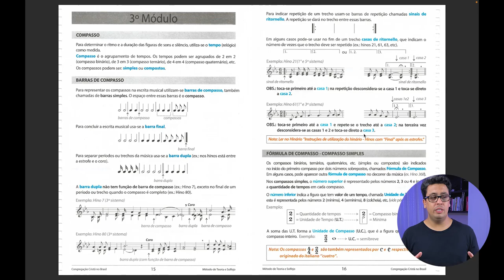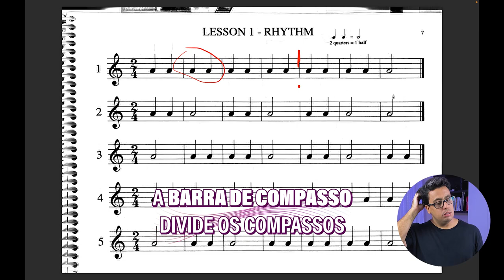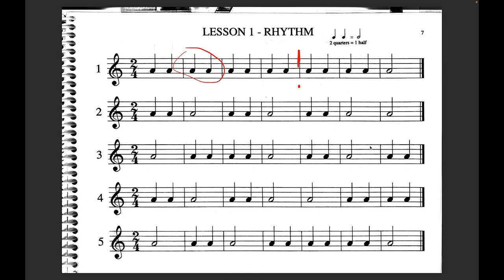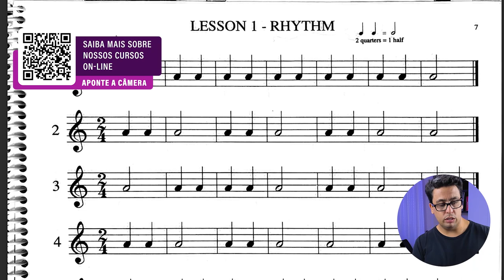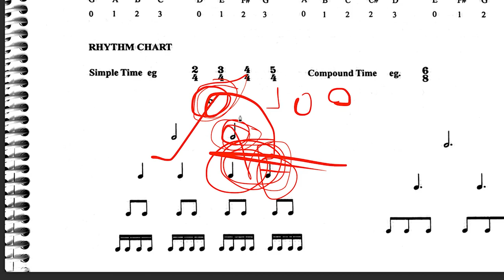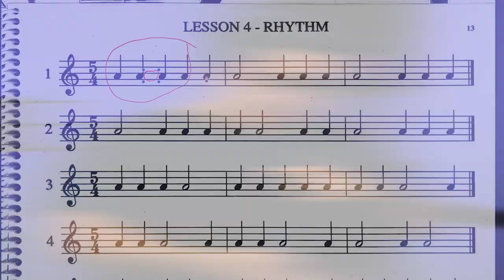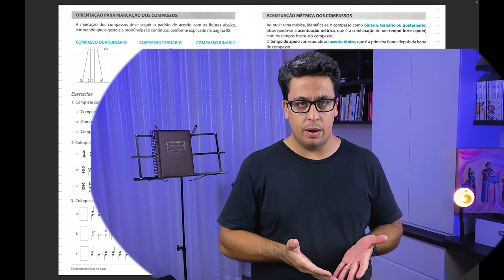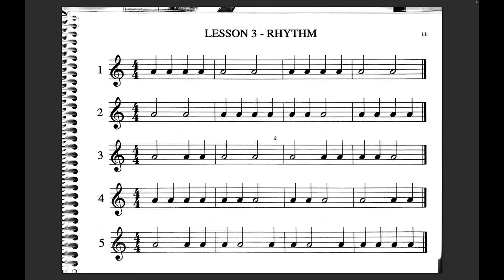MTS - Módulo 3 - [ AULA COMPLETA] - MTS CCB